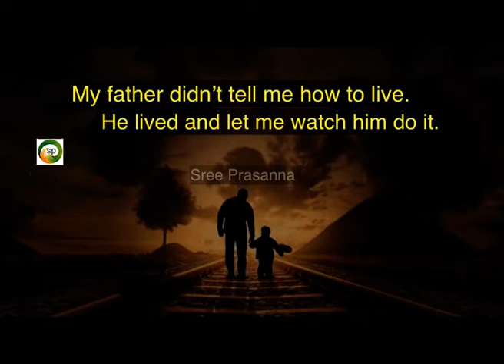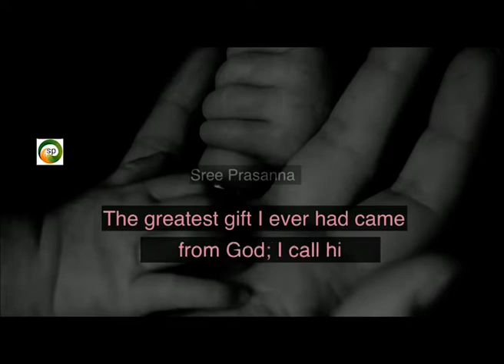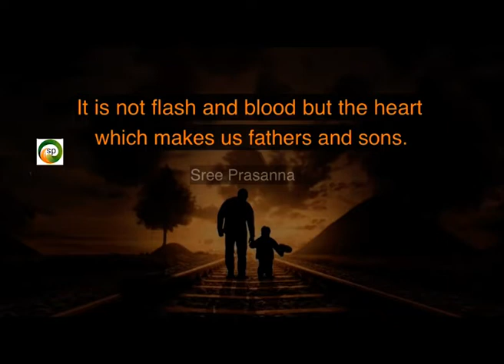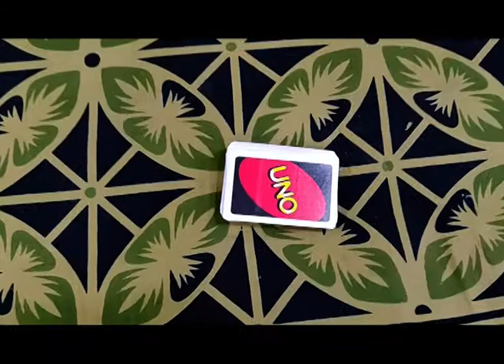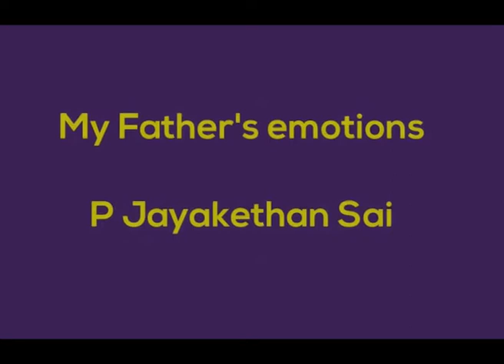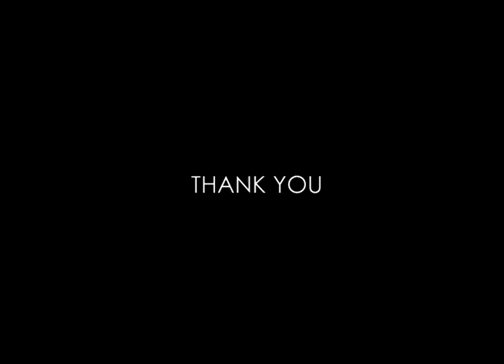Birla Open Minds International School Bandlaguda Jagir Hyderabad Father's Day Celebration